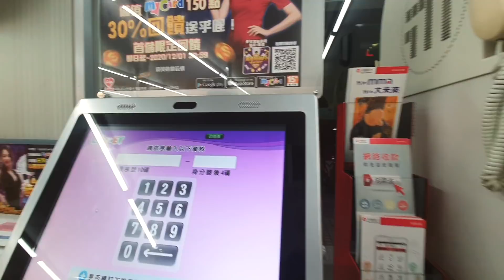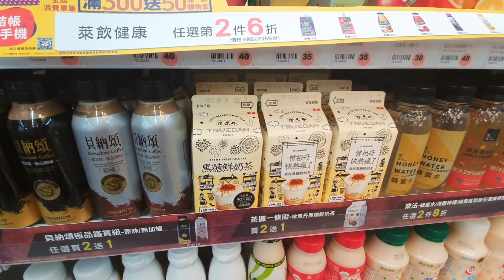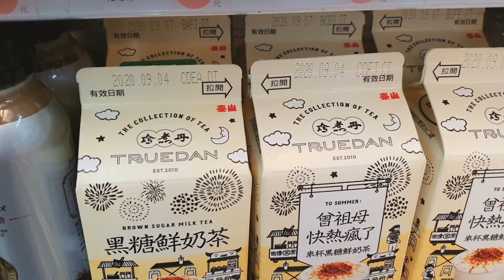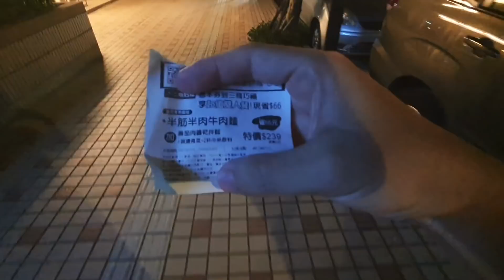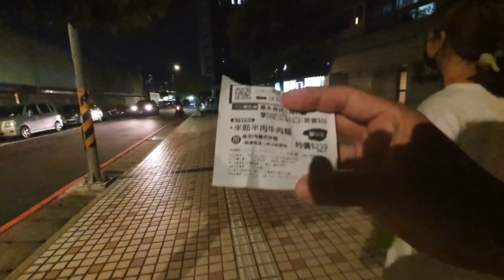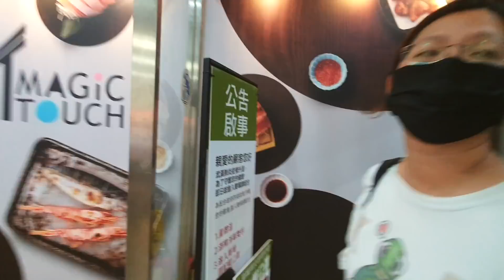逛7-11買零食領過期口罩..晚上散步到大賣場吃三商巧福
逛7-11買零食,
之前幫老婆預購的口罩過期了忘記領,
去領回來,再一起散步到大賣場吃三商巧福.

拍攝工具:
Samsung S10+
GoPro Hero 8
SONY RX100M5A
剪輯工具:
iMovie
final cut pro